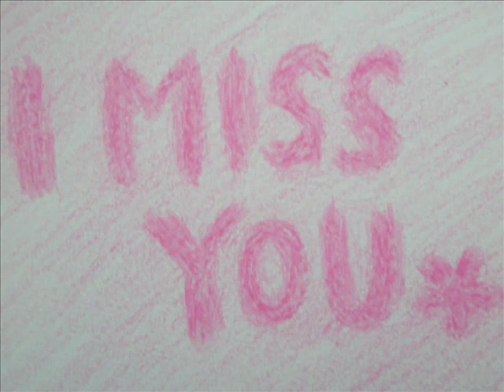Badfinger - I Miss You - Cover